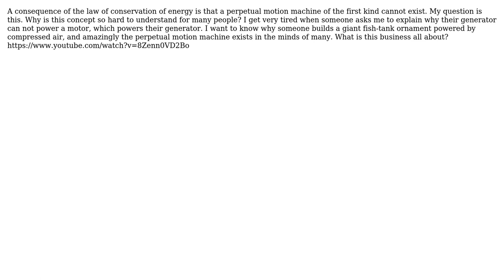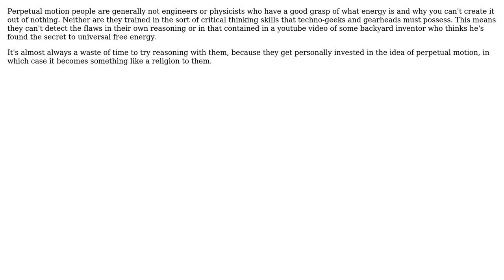Engineering: Conservation of Energy (NO PMM's) (2 Solutions!!)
Engineering: Conservation of Energy (NO PMM's)

With thanks & praise to God, and with thanks to the many people who have made this project possible! | Content (except music & images) licensed under CC BY-SA | Music | Images & others | With thanks to user Solar Mike user Ryan Griffith user niels nielsen and the Stack Exchange Network Trademarks are property of their respective owners. You are responsible for your own actions.